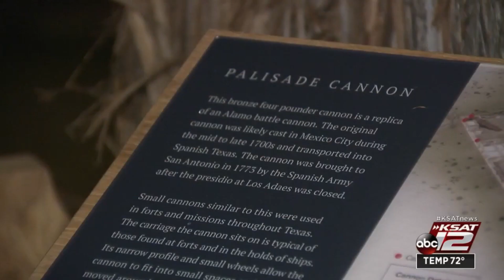Palisade Exhibit unveiled at The Alamo